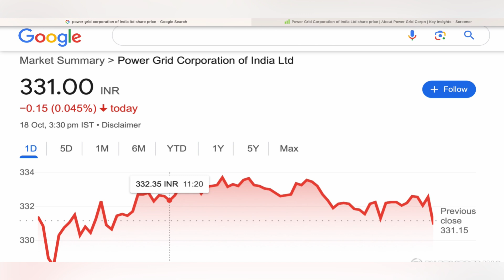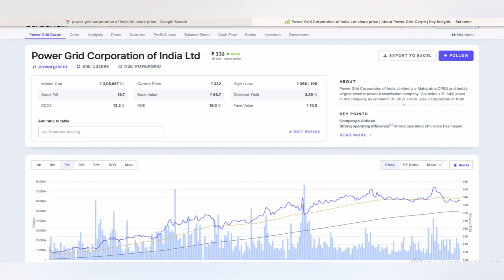POWER GRID CORPORATION OF INDIA STOCK TARGET 🍄 POWER GRID SHARE NEWS | POWER GRID ANALYSIS 18-10-24